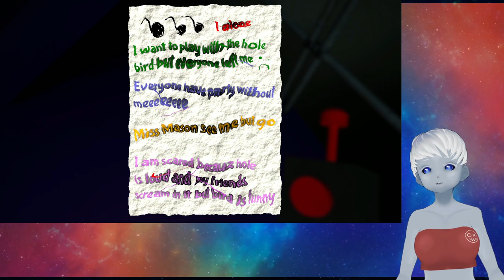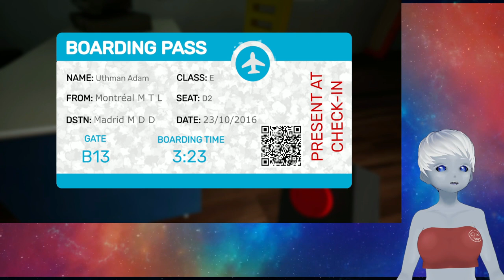Mister Drone und ich // Gaten of Banban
Ich habe auf Twitch Gaten of Banban gespielt. ich hatte sehr viel spaß mit Mister Drone, leider ist er etwas schwer von begriff.
Wir versuchen in dem Kindergarten die verschwundenen Kinder zu finden leider haben wir nur einen seltsamen pinken Vogel und einen Knetriesen gefunden.
Vielleicht haben wir etwas mehr glück etwas weiter unten ;p